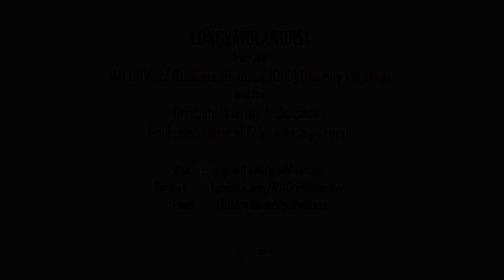Congratulations & Why Choose MIT